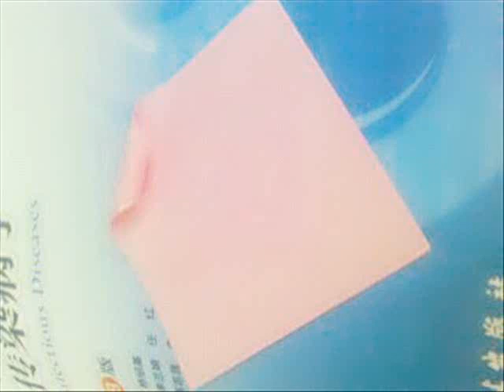Only 2 minutes to make a beautiful origami rose.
2 minutes to make a origami rose